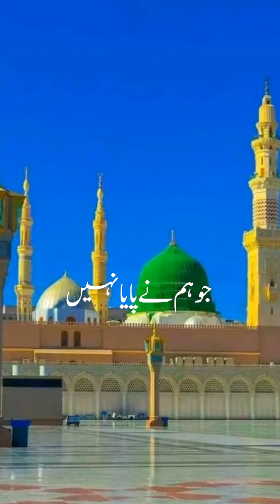emaan mila un k sadqy // islamic videos814// islamic channel💜💙